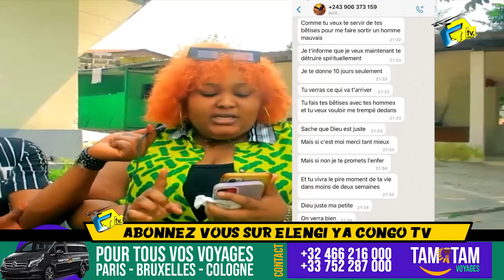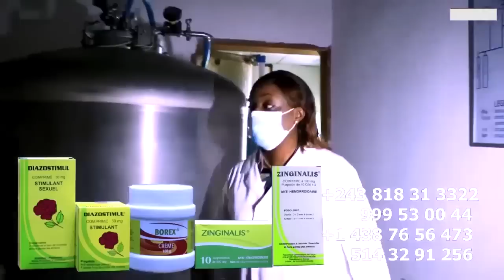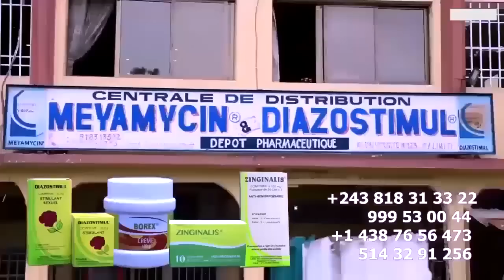Nzoto Malili FABREGAS Menacé DEBORAH YA MADO Spirituellement 10 Jours Ako KUFA Famille Etelemeli Yé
Nzoto Malili FABREGAS Menacé DEBORAH YA MADO Spirituellement Apesi Yé 10 Jours Ako KUFA Famille Ya DEBORAH Ba Telemeli FABREGAS Soki Probleme Ezui Muana Na Bango Bako Landa FABREGAS  @ferregolatvofficiel6883 @FabregasMetisNoir @fallyipupa @koffiOlomide01 @werrasonofficiel1423 @heritierwataofficiel